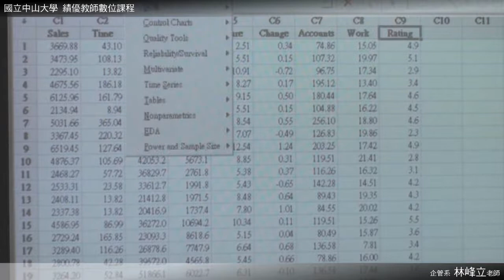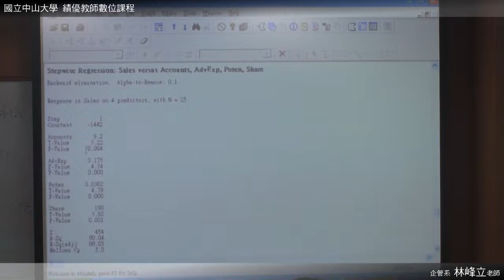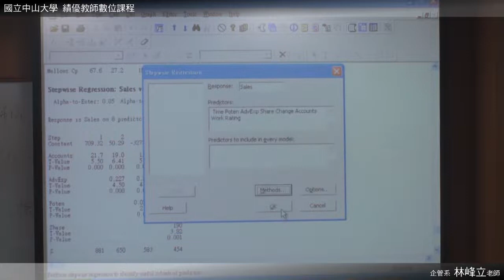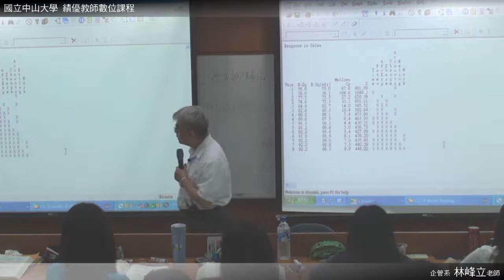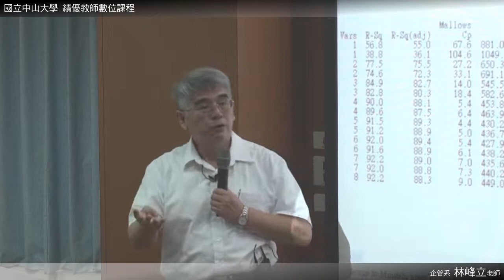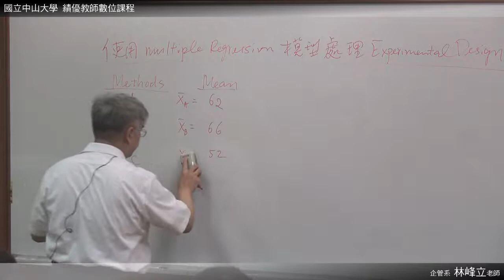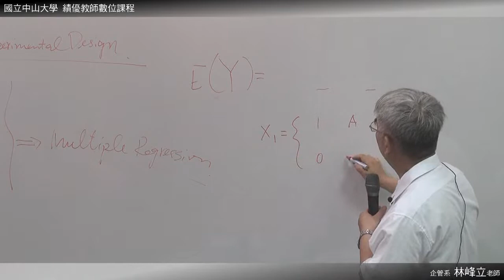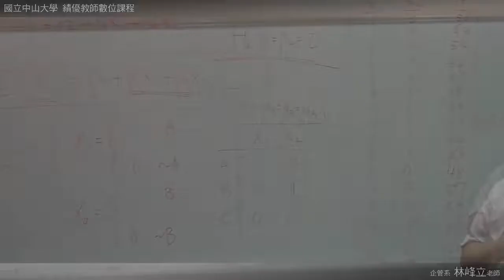統計學 0430 02